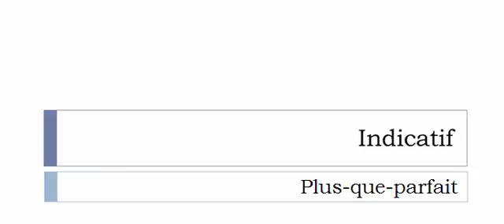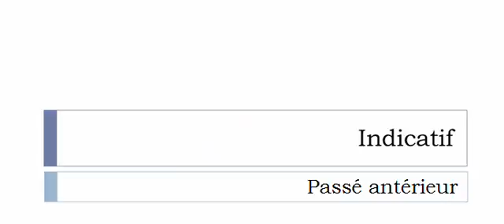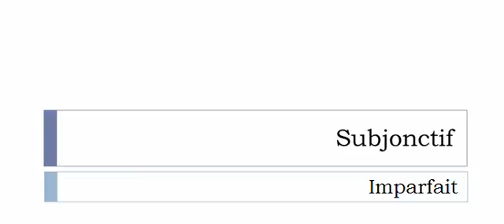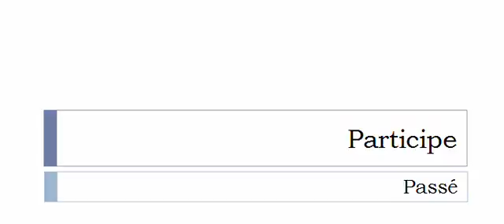Französisch lernen = Konjugation = Rengrener